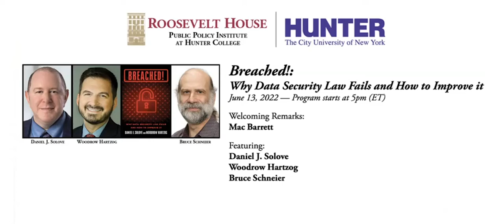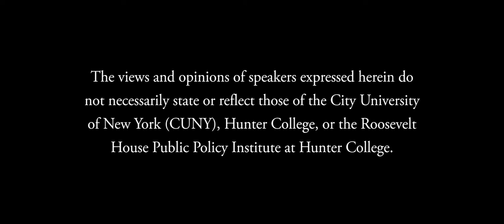Breached!: Why Data Security Law Fails and How to Improve It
Roosevelt House is pleased to present a discussion of the new book Breached!: Why Data Security Law Fails and How to Improve it by Daniel J. Solove and Woodrow Hartzog. In this important new analysis, authors Solove and Hartzog explore how the laws intended to protect our data may actually contribute to its insecurity—and offer a bold way of rethinking them. The authors are in conversation with security technologist Bruce Schneier. Welcoming remarks from Roosevelt House Public Programming Curator Mac Barrett.

From basic communication to finance to healthcare, some of the most important and sensitive aspects of our lives are conducted online; and despite the many data security laws and policies intended to secure our personal information, data breaches continue to rise at a record pace.

Drawing insight from a range of fascinating stories about data breaches, Breached! delves into how major breaches could have been prevented or mitigated through a different approach to data security. Current law, the authors argue, is counterproductive: it punishes organizations that have suffered a breach without addressing other actors that contribute to the problem—including software companies, device manufacturers, and policymakers who write regulations that increase security risks.

In Breached!, Daniel Solove and Woodrow Hartzog, two of the world’s leading experts on privacy and data security, argue that the law fails because, ironically, it focuses too much on the breach itself—and not enough on the vulnerabilities on the human side of security. Drawing from public health theory and a nuanced understanding of risk, Solove and Hartzog set out a bold and holistic new vision for data security law.

Daniel J. Solove is the John Marshall Harlan Research Professor of Law at the George Washington University Law School. He is also the founder of TeachPrivacy, a company that provides privacy and data security training programs to businesses, law firms, healthcare institutions, schools, and other organizations. He is the author of textbooks and books including Understanding Privacy; The Digital Person: Technology and Privacy in the Information Age; and Nothing to Hide: The False Tradeoff between Privacy and Security. Solove blogs at Privacy+Security Blog and as a LinkedIn “thought leader.”

Woodrow Hartzog is a Professor of Law and Computer Science at Northeastern University School of Law and the Khoury College of Computer Sciences. His research on privacy, media, and robotics has been published in the Yale Law Journal, Columbia Law Review, California Law Review, and popular publications including The Guardian, Wired, Bloomberg, New Scientist, Slate, The Atlantic and The Nation.  He is the author of Privacy’s Blueprint: The Battle to Control the Design of New Technologies.

Bruce Schneier (HCHS ’81) is a security technologist—referred to by The Economist as a “security guru”—and the author of Click Here to Kill Everybody: Security and Survival in a Hyper-connected World; Data and Goliath: The Hidden Battles to Collect Your Data and Control Your World; and Beyond Fear: Thinking Sensibly About Security in an Uncertain World. A fellow at the Berkman-Klein Center for Internet and Society at Harvard University and Lecturer in Public Policy at the Harvard Kennedy School, he publishes the newsletter Crypto-Gram and blog Schneier on Security.